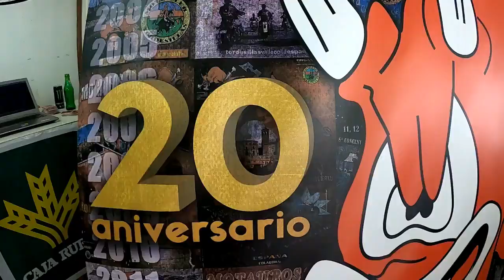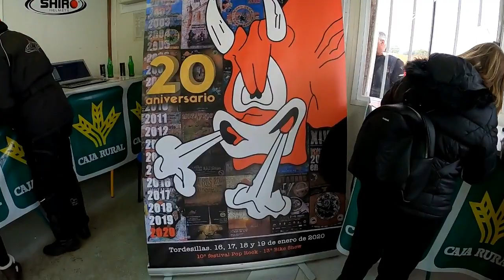Siguen Llegando Motos A La Concentración Internacional De Invierno Motauros 2020.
"MOTAUROS 2020 TORDESILLAS"  VALLADOLID.  Parte - 2